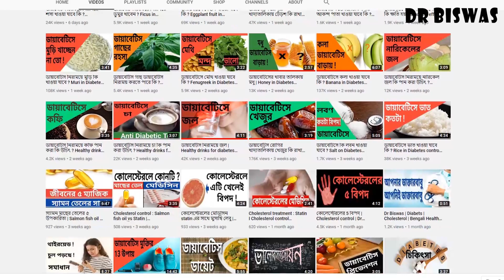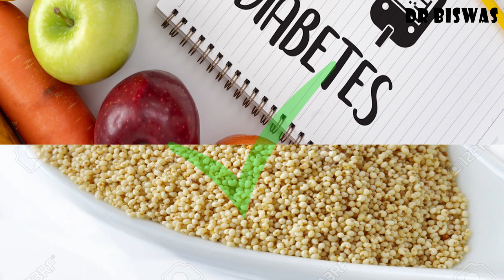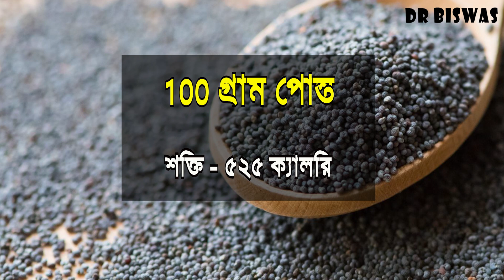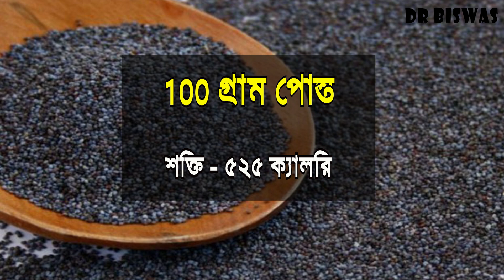Blood sugar control । ডায়াবেটিসে পোস্ত খাওয়া যাবে কি ? Dr Biswas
ডায়াবেটিসে পোস্ত খাওয়া যাবে কি ? Poppy seed in Blood sugar control

ডায়াবেটিস রোগীর খাদ্যতালিকায়  পোস্ত খাওয়া যাবে কি ? ডায়াবেটিস নিয়ন্ত্রণে কতটা পোস্ত খাবেন ? পোস্ত প্রিয় বাঙালির কাছে প্রশ্নগুলি খুবই গুরুত্বপূর্ণ । আসুন প্রশ্নগুলির উত্তর খোঁজার চেষ্টা করা যাক ।

ডায়াবেটিস রোগীর খাদ্যাতালিকায় পোস্ত খাওয়া যাবে কি ?
আসুন ৬ টি প্যারামিটারে বিশ্লেষন করা যাক –

ডায়াবেটিস রোগীর খাদ্যাতালিকার ১ম শর্ত Low Glycemic index , Low Glyemic load –
পোস্তর Glycemic index ৫ থেকে ৬ , আর Glycemic  load ১ থেকে ২ – মানে পোস্তর Glycemic index ও Load খুবই কম – আপনি পোস্ত খেলে আপনার blood sugar level বাড়বে না – Diabetes control এর ১ম শর্ত পোস্ত খুব ভালোভাবে পূর্ণ করল ।

ডায়াবেটিস কমানোর উপায়ের ২য় শর্ত High Fiber –
১০০ গ্রাম পোস্ত থেকে আপনি ফাইবার পাবেন প্রায় ২০ গ্রাম । যা আপনার দৈনিক চাহিদার ৭৮% - মানে পোস্ততে খুব বেশি ফাইবার পাবেন । আপনি পোস্ত খেলে আপনার blood sugar spike এ বাঁধা পাবে – Blood sugar control এর ২য় শর্ত পোস্ত খুব ভালোভাবে পূর্ণ করল ।

ডায়াবেটিস রোগীর খাদ্যতালিকার ৩য় শর্ত Low Sodium –
১০০ গ্রাম পোস্ততে সোডিয়াম থাকে ২৬ মিলিগ্রাম – মানে কমই । পোস্ত খেলে আপনার ব্লাড প্রেসার বাড়বে না – Diabetes control এ আপনার সুবিধা হবে । Blood sugar control এর ৩য় শর্ত পোস্ত ভালোভাবে পূর্ণ করল ।

ডায়াবেটিস কমানোর উপায়ের ৪র্থ Low Saturated Fat –
১০০ গ্রাম পোস্ততে স্যাচুরেটেড ফ্যাট থাকে ৪.৫ গ্রাম – খুব বেশি নয় – পোস্ত খেলে আপনার কোলেস্টেরল নিয়ন্ত্রণে থাকবে – ডায়াবেটিস নিয়ন্ত্রণে সুবিধা হবে । Diabetes control এর ৪র্থ শর্ত পোস্ত ভালোভাবে পূর্ণ করল ।

ডায়াবেটিস রোগীর খাদ্যতালিকার ৫ম শর্ত High Vitamin C & Antioxidant –
১০০ গ্রাম পোস্ততে ভিটামিন সি থাকে ১ মিলিগ্রাম মতো – Antioxidant ও কমই । মানে Blood sugar control এর ৫ম শর্ত পোস্ত পূর্ণ করতে পারল না ।

ডায়াবেটিস রোগীর খাদ্যতালিকার ৬ষ্ঠ শর্ত Low Calories –
১০০ গ্রাম পোস্ত দানায় শক্তি থাকে ৫২৫ ক্যালরি – মানে ভালোই – আপনি পোস্ত বেশি খেলে আপনার ওজন বাড়বে । Diabetes control এর ৬ষ্ঠ শর্ত পোস্ত পূর্ণ করতে পারল না ।

৬ টি প্যারামিটার বিশ্লেষন করে দেখা যাচ্ছে পোস্ত ৬ এ পাচ্ছে ৪ – অর্থাৎ পোস্ত খেলে আপনার ডায়াবেটিস যেমন বাড়বে না –তেমনি কমবেও না ।

ডায়াবেটিস নিয়ন্ত্রণে কতটা পোস্ত খাবেন ?
পোস্ত দানার একটাই সমস্যা – ক্যালরি খুব বেশি – আপনি ১oo গ্রাম পোস্ত থেকে শক্তি পাবেন ৫২৫ ক্যালরি । আপনার দিনে ২৫ থেকে ৩০ গ্রামের বেশি পোস্ত খাওয়া ঠিক নয় যদি আপনার ডায়াবেটিস থাকে আর ওজন বাড়ার প্রবনতা থাকে – ওজন বাড়ার প্রবনতা না থাকলে আর একটু বেশি পোস্তও খেতে পারেন ।

অর্থাৎ ডায়াবেটিস রোগীর খাদ্যতালিকায় পোস্ত ভালো একটি খাবার – যদি খুব বেশি না খান ।

Blood sugar control এর ভিডিওটি ভালো লাগলে Like করুন , খারাপ লাগলে dislike  করুন – প্রশ্ন থাকলে comment করুন – আপনার যেকোন feedback ই মূল্যবান ।

Dr Biswas